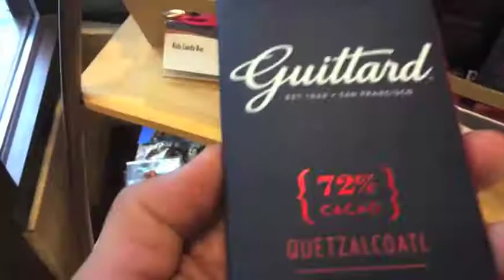Chocolate Guittard - Quetzalcoatl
Chocolate Guittard 72% cacao - Quetzalcoatl - San Francisco , bittersweet with spicy coconut